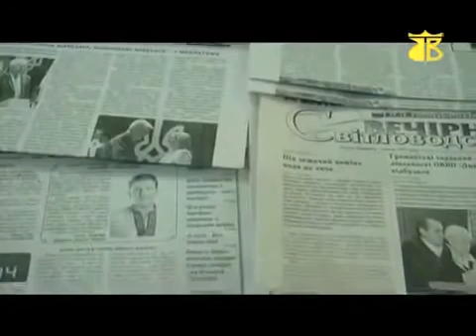25-річний ювілей "Світловодська вечірнього"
25-річний ювілей "Світловодська вечірнього" став справжньою подією для колективу редакції, передплатників та шанувальників газети. Стільки теплих слів і добрих побажань на адресу видання ми давно не чули! 31 травня на урочисті збори до сесійної зали адмінбудинку прийшли справжні друзі нашого маленького колективу.